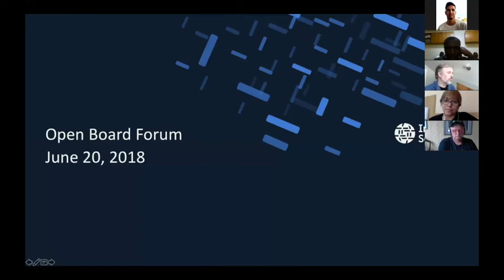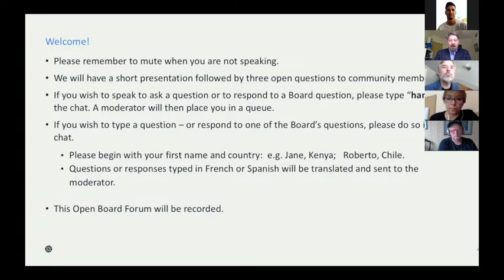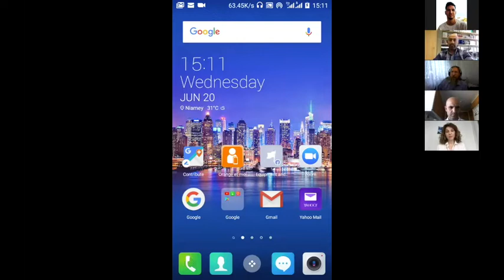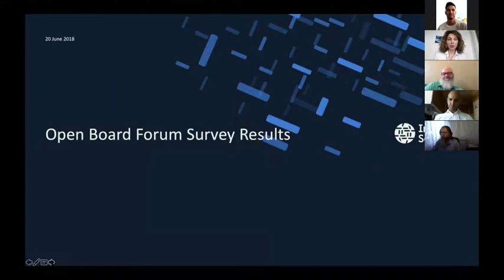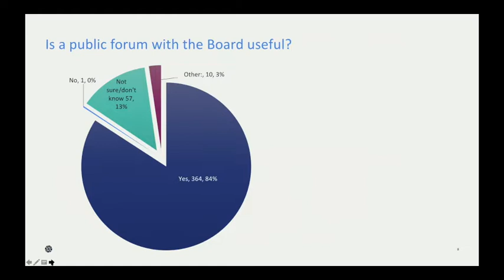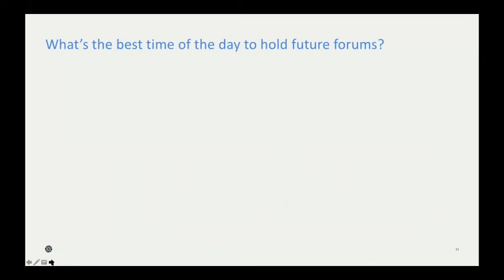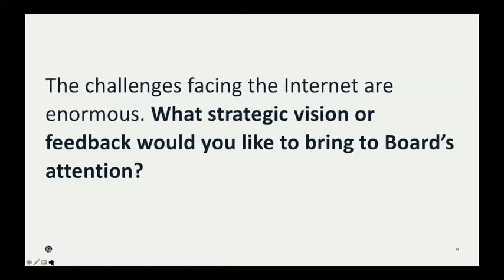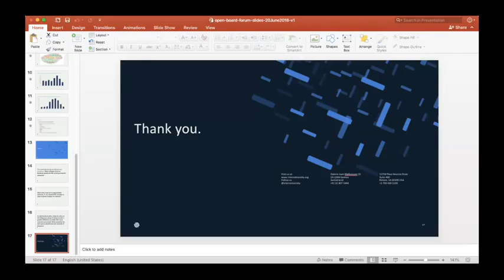Internet Society Board Open Forum Call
20 June 2018, video conference